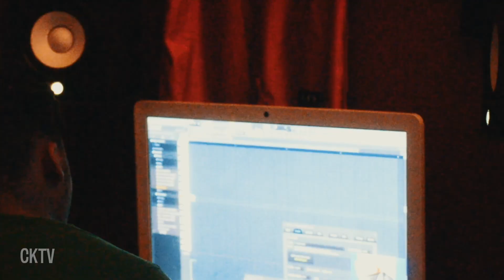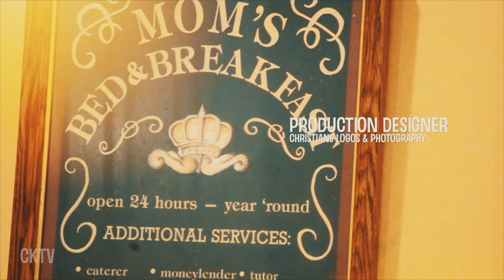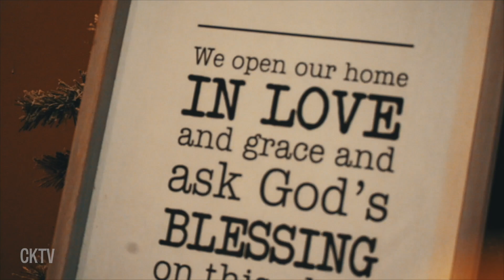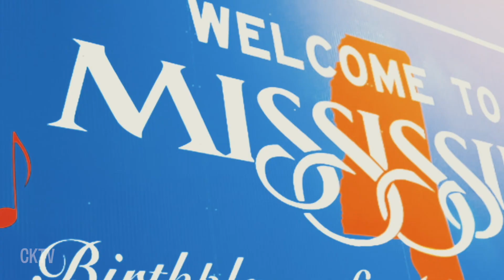Living Life With The Curtis’s Ep 1 - “PATIENCE” - A CKTV Original Series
Living Life With The Curtis's premieres Friday's Coming This Summer.
With new episodes dropping Friday's

About CKTV:
CKTV is the world's leading streaming entertainment service with over 1 million Subscribers in over 190 countries enjoying TV series, documentaries and feature films across a wide variety of genres and languages. Subscribers can watch as much as they want, anytime, anywhere, on any internet-connected screen. Members can play, pause and resume watching, all without commercials or commitments.

Be yourself -- or someone else? In this lighthearted, strategic competition show, the players must choose, all while chasing a cash prize.
You choose — watch all episodes uninterrupted with YouTube Premium now, or wait to watch new episodes free weekly with ads for a limited time.

Rating
TV-14
Release date
4/17/20
Running time
12:37
Language English